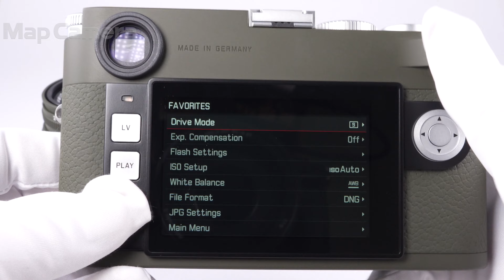Leica (ライカ) M10-P + ズミクロン M50mm F2.0 セット 美品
Leica (ライカ) M10-P + ズミクロン M50mm F2.0 セット

【付属品】
元箱・内箱・ボディキャップ＃14397・バッテリー・チャージャー・ACコード×2・シガーソケット・カードホルダー・レンズフロントキャップ・レンズリアキャップ・レンズケース

【ココがポイント！】伝統的なオリーブグリーンペイント仕上げのセット。M10-Pサファリは世界で1,500台、ズミクロンM50mmF2.0サファリは世界で500本限定生産されています。

【お知らせ】本製品に現像ソフトは付属しておりません。

⇒CaptureOnePro（メーカーサイト）

【LeicaM10-Pサファリ】
ライカM10-Pをベースにオリーブグリーンペイント仕上げとした特別モデル。全世界で1,500台の限定品です。
ライカM10-Pは、M10をベースにした機種で、Mシステムの特長を余すところなく取り入れつつ、写真愛好家から特に高く評価されている基本的な要素にさらなる改良を加えています。
写真撮影に本当に必要な要素だけを搭載し、Mシステムの基本コンセプトを受け継ぐ一方で、M型カメラ伝統の控えめな存在感がより進化を遂げたM型カメラ、それが、ライカM10-Pです。
最大の特長は、シャッター音の静音性を大幅に向上し、レリーズ音をこれまでのM型カメラの中で最も小さく抑えていることです。
シャッター音の静音性は、ごく僅かな違いに思われるかもしれませんが、実は「よい写真」か「素晴らしい写真」かという仕上がりを大きく左右する要素であるといえます。
外観デザインも、静音性に優れたシャッターと同様に目立たず控えめで非常にシンプルになっており、本体正面にはライカの赤いロゴを配していません。
これは、テープで赤いロゴを隠すなど、より目立たずに撮影することを好むM型カメラを使うプロの写真家が多いという事情を考慮したもので、代わりにトップカバーの上部に「Leica」の筆記体のロゴを刻印しています。
性能や材質などの仕様はM10と同等の高い品質基準を満たしており、独自の視点で世界を切り撮るのにふさわしいカメラに仕上がっています。

【LeicaズミクロンM50mmF2.0サファリ】
「ライカM10-Pサファリ」にマッチする同じオリーブグリーンペイント仕上げ。
ライカカメラの長い歴史の中でも、伝統的なオリーブグリーンペイント仕上げのレンズは今回が初めてです。
焦点距離とフィート表示の刻印は、丁寧な手作業によってレッドエナメルペイントが施されており、ホワイトの刻印とのコントラストが際立っています。
本レンズは、世界で500本の限定販売で大変希少です。
オリーブグリーンペイント仕上げは、汚れや傷がつきにくく、化学薬品や紫外線などの影響も防ぐことができます。
軽量でコンパクトなボディに高い性能を凝縮。描写性能から明るさ、サイズ、重さ、価格まで、総合的にバランスがとれた理想的な標準レンズです。

【外観】レンズ鏡筒に僅かにテカリがありますが、全体的に丁寧に使用された綺麗な状態の商品です。
【機能面・操作】動作良好です。快適にお使い頂けます。